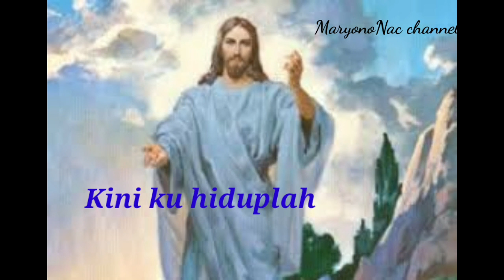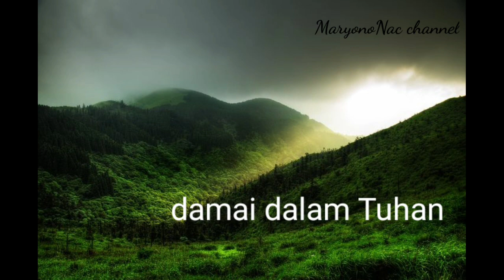Lagu GKBI, Biar Angin Ribut Menderu | Hymnal Nac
Video Credit

A hymn Out Of the New Apostolic Church English Hymnal
Author by P.P Bliss

Lagu Gereja Kerasulan Baru Indonesia
" Biar Angin Ribut  BN 175

Video intro : By Dwiko Lucas

dalam kebaktian Paskah Live streaming  12 April 2020